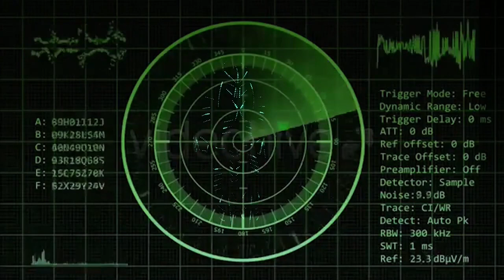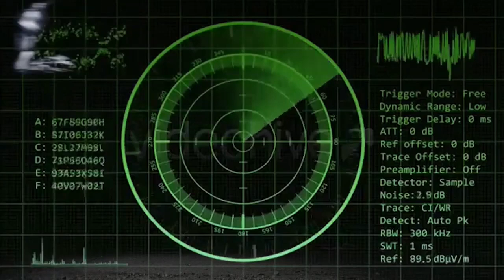Amzaing performances-PREDATOR-Dancing Alien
Act and shows represented by the Circus Guide Entertainment and avaliable for hire worldwide.